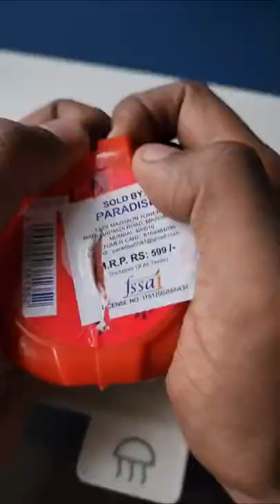Hubba Bubba Bubble Tape Strawberry